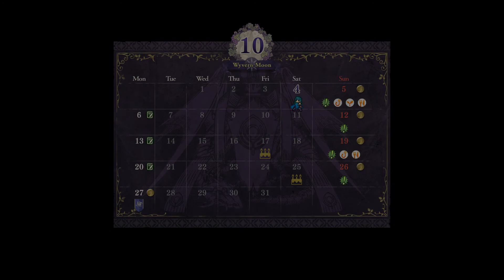Fire Emblem: Three Houses: Ep.25 - The Death Knight, Chapter 7 & Fishing Tournament : No Commentary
00:00 - Turn 14 to 16
06:06 - Turn 17 to End, What to do about the Death Knight
09:45 - Here goes!
13:09 - Flayn is safe
18:52 - Chapter 7, Field of the Eagle and Lion
22:12 - Time to Explore
25:05 - The Fishing Tournament
36:15 - What Fish does Flayn want?